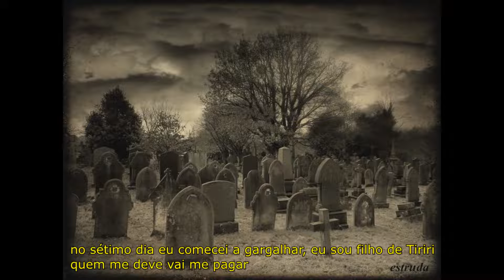Ponto de Tiriri - Calunga é lugar de fazer macumba [Legendado]